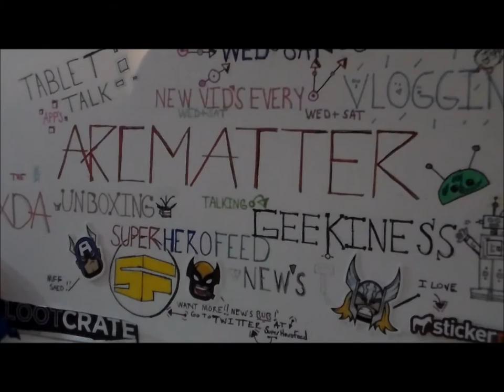Arcmatter Vlog Wed 8 12 15 The Internet could end up like TV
Hello all soooo tonight i talk about could. The Internet could end up like TV well i hope not but just listen to what Stanford University's Jennifer Granick had to say in LAS VEGAS at the Black Hat computer security conference Wednesday."It's not the level playing field that we once thought it would be," Want to see more well here the video and the story from USA today.. PLZ LIKE PLZ SUB.